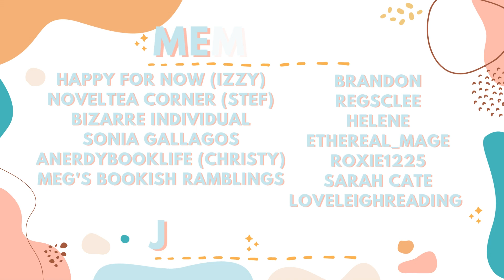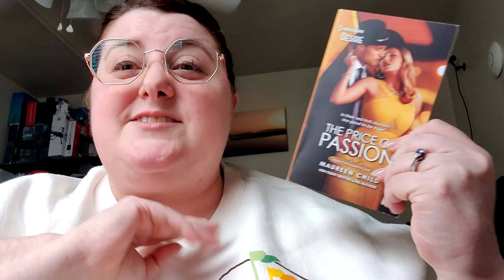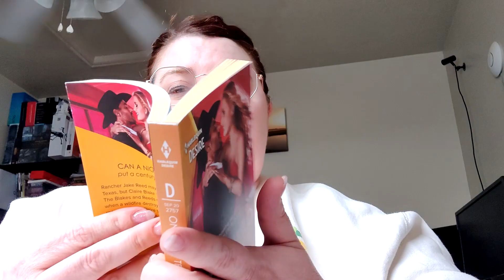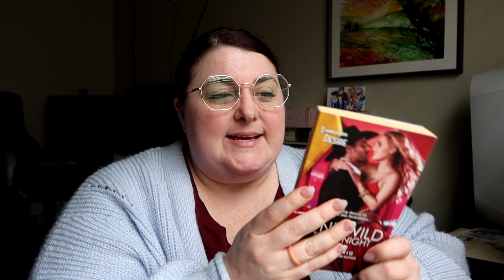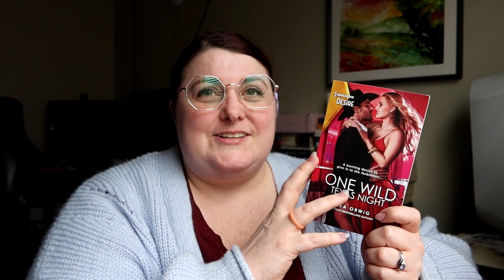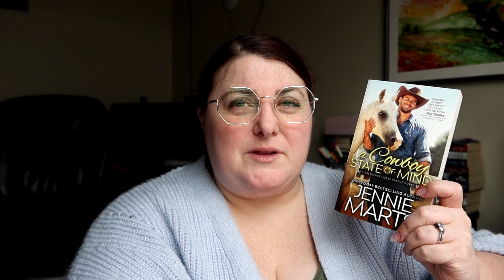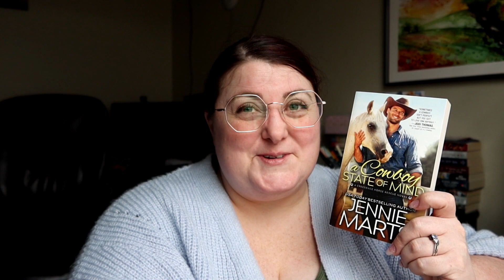New To Me Cowboy Romance Authors Vlog | Episode 1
This is a new series I am starting on my channel, exploring new to me cowboy romance authors. Some of them I have read other things from, but never a cowboy romance from them. I hope you enjoy this series! Let me know if you have any authors you want me to try, especially LGBT and BIPOC authors, because I want to explore them!